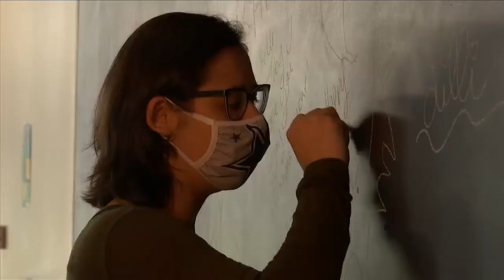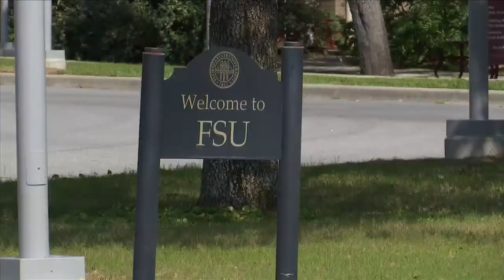FSU-PC to offer a public health program starting fall 2021